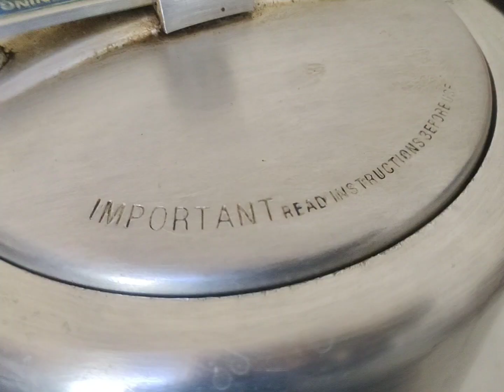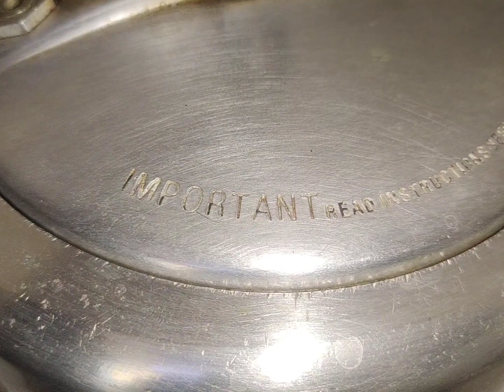Easy Greenpeace Curry Recipe In Malayalam